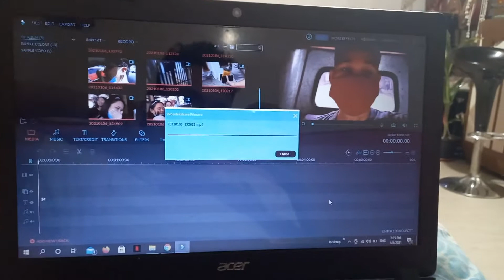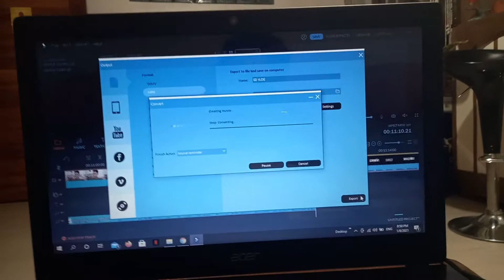1st week of january: grocery shopping 🛍 + braces adjustment 🦷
Meet my fam and my not so busy week 🤣